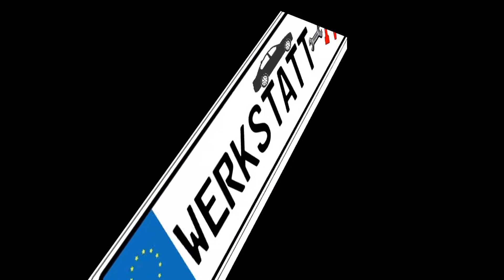►Technik-Spezial Teil 3◄ Die Ruhestrommessung ◢WERKSTATT-TV◣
Wilkommen auf Werkstatt-TV!

Schön das Du eines unserer Videos ansiehst!

Heute zeigen wir Euch, wie man bei einen Auto eine Ruhestrommessung Durchführt

Hier die Links zu den von uns verwendeten Produkten und Werkzeugen:

Werkstatt leuchte.
Loctite Schraubensicherung..

Unsere Videoausrüstung:

Laptop für Videoschnitt.
Ansteckmikrofon (Kondensator)

JETZT AUCH AUF FACEBOOK:

Du willst weitere Videos von uns sehen?
Dann lass ein kostenloses Abo da und verpasse kein Video mehr!

Fragen, Anregungen, Wünsche?  Ab in die Kommentare damit!

Die Produktion unserer Videos ist sehr aufwändig und kostet viel Zeit und Geld! Wenn Ihr durch unsere Videos das Geld für eine Werkstatt sparen konntet, oder uns einfach ein wenig unterstützen möchtet, freuen wie uns über eine kleine Spende: